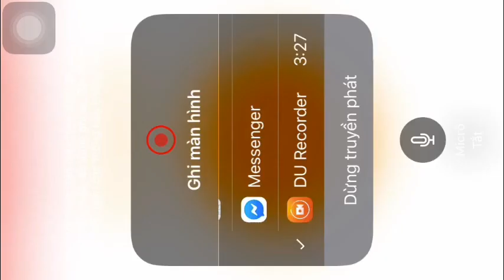CROB Curious Rainbow Mine Ninja Cookie (Ninja Season) | Jinx lol | Cookie Run OvenBreak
Guild Jinx
OPEN! Curious Rainbow Mine (Ninja Season)
DeviantArt: MilkyPitayaCookie
Thank you! Cảm ơn!